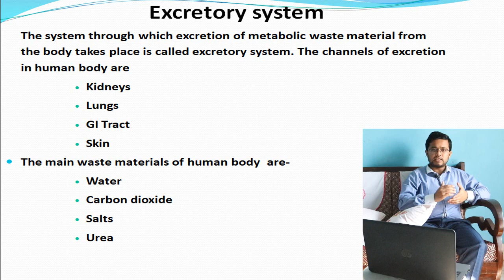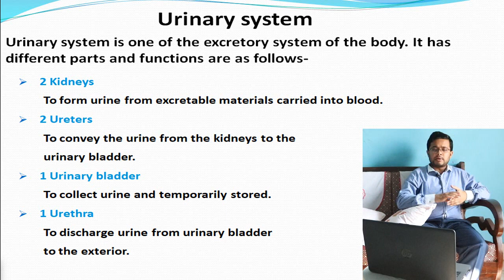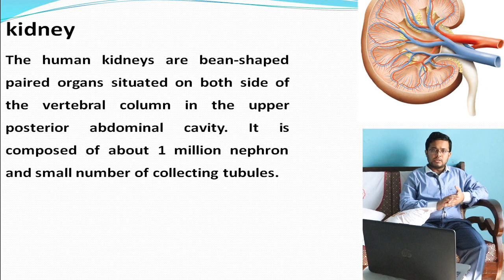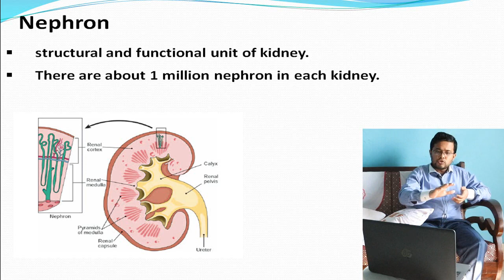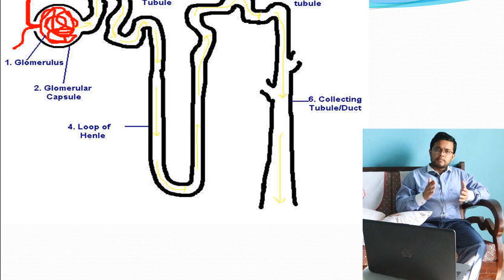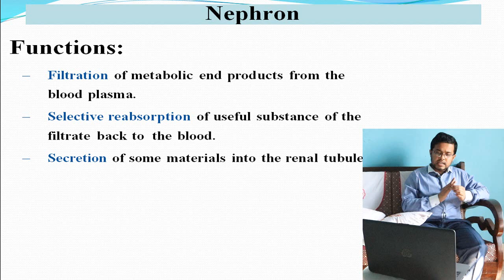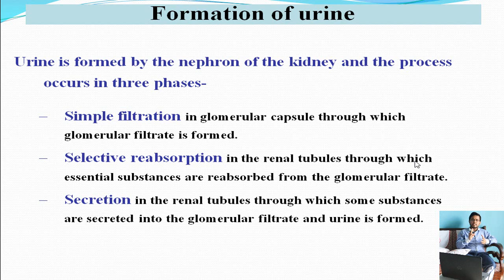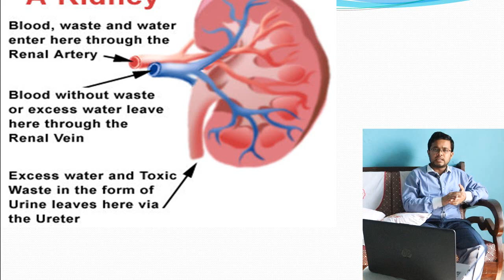Urinary System in Bangla. মূত্র সংবহনতন্ত্রঃ সংক্ষিপ্ত আলোচনা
Urinary system, excretory system এর একটি পার্ট। Urinary system তথা মূত্র সংবহনতন্ত্র সম্পর্কে আলোচিত হয়েছে এ ভিডিওতে। কিভাবে মানব মূত্র তৈরী হয়, প্রস্রাব তৈরীর ধাপগুলো কি, পেশাব তৈরীতে কোন কোন অংগের প্রয়োজন এবং সেগুলোর কাজ ইত্যাদি সম্পর্কিত বিষয়ে আলোচিত হয়েছে এখানে। আমাদের ভিডিওগুলো গূরত্বপূর্ন মনে করলে চ্যানেলটি সাবস্ক্রাইভ করে আমাদের সাথে কানেক্টেড থাকুন।